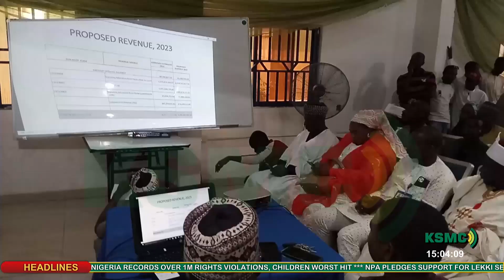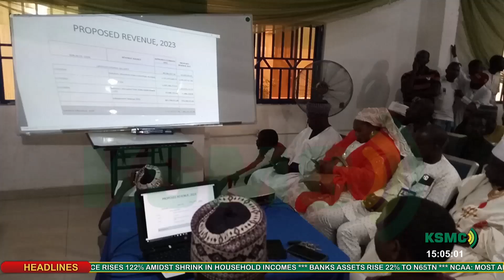KADUNA A YAU